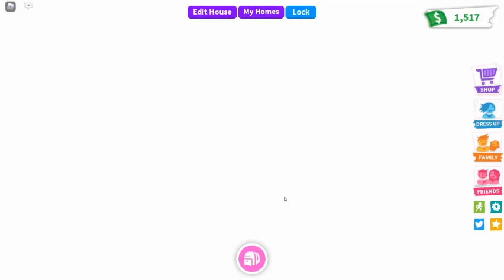I may not be friends with Lola anymore... *YOU MUST WATCH THE ENTIRE VIDEO*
♡Hello Queens and Wonderful Pretties In Today's Video we have to talk about something that has happened please watch till the end to understand!! Make sure that you watch till the end!! YOU MUST WATCH TILL THE END!!!
Guys it's a prank. Join my fan server to be in a video!!

♥You CANNOT enter shout outs in todays video BUT SOON we will have them!! Check out the descriptions of other videos to see when you can enter shout outs!! There are many videos!!

✿I upload videos on Mondays, Wednesdays, and Fridays. If I miss or forget a day I will always upload that video the next day.

♡BUISNESS INQUIRIES ONLYYYYYY (OR FOR FAN ART!!! *NOW ACCEPTING*)♡